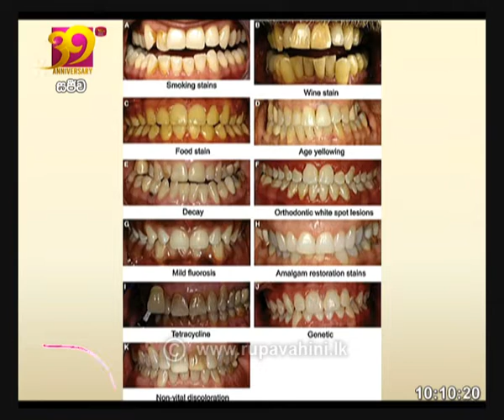Nugasewana රූපලාවන්‍ය | 2021 -03- 09|Rupavahini